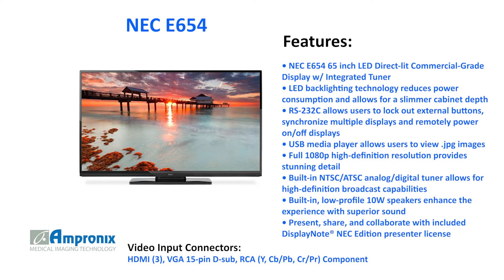NEC E654 65 inch LED Direct-lit Commercial-Grade Display Sales | Service | Repair | Exchange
The NEC E654 65 inch LED Direct-lit Commercial-Grade Display is available for sales service repair replacement and exchange today!

The 65” NEC E654, an LED direct-lit, commercial-grade display, is ideal for education, corporate and other digital signage applications. This model delivers all of the benefits of LED backlighting in the 65" size category. Full HD resolution delivers stunning image quality for a variety of content, and the E654’s integrated tuner and speakers allow users to enjoy high-definition broadcast capabilities. This display can be controlled remotely through the RS-232C networking feature, which also provides customers the ability to synchronize multiple displays, remotely power on/off and lock out external buttons to prevent unwanted changes in the display’s setting.